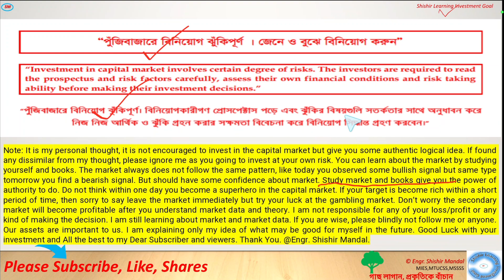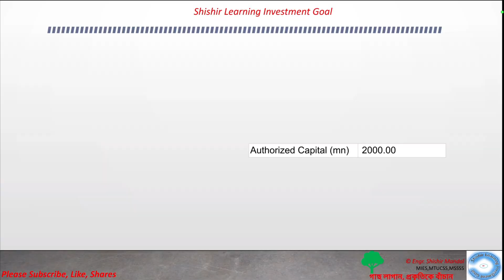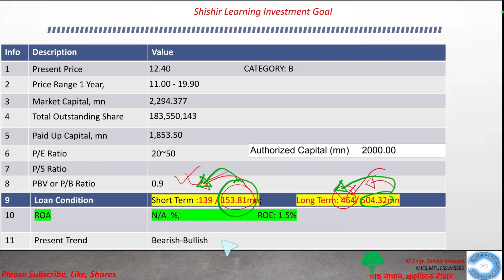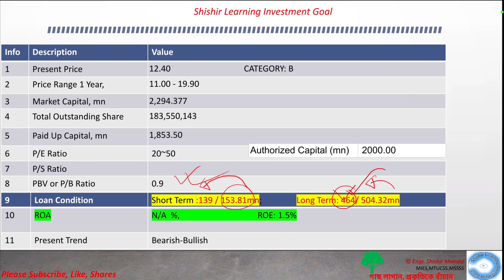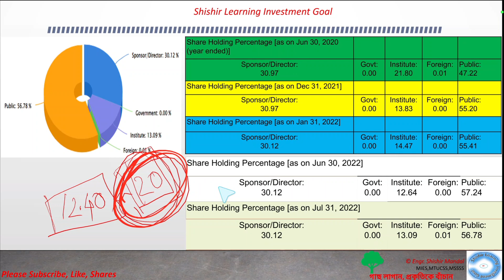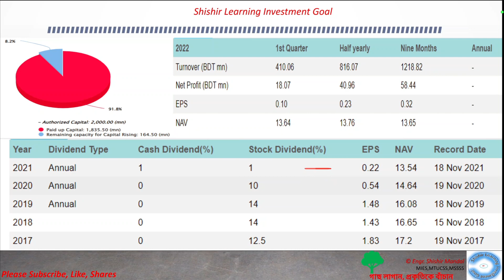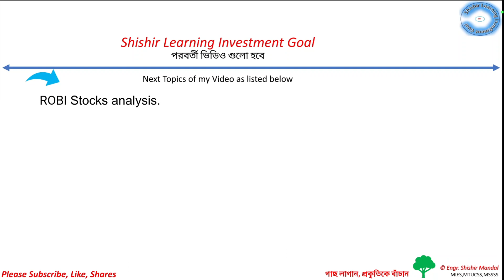PDL Stock Analysis শেয়ার বিশ্লেষন 08/09/22. Dhaka Stock Exchange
Note: It is my personal thought, it is not encouraged to invest in the capital market but to give you some authentic logical idea. If found any dissimilar from my thought please ignore me as you going to invest at your own risk. You can learn about the market by studying yourself and books. The market always does not follow the same pattern, like today you observed some bullish signal but same type tomorrow you find a bearish signal. But should have some confidence about market. Study market and books give you the power of authority to do. Do not think within one day you become a superhero in the capital market. If your target is become rich within a short period, then sorry to say leave the market immediately but try your luck at the gambling market. Don’t worry the secondary market will become profitable after you understand market data and theory. I am not responsible for any of your loss/profit or any kind of making the decision. I am still learning about market and market data. If you are wise, please blindly not follow me or anyone. Our assets are important to us. I am explaining only my idea of what may be good for myself in the future. Good Luck with your investment and All the best to my Dear Subscriber and viewers.

Engr. Shishir Mandal.
MIES, MTUCSS, MSSSS.